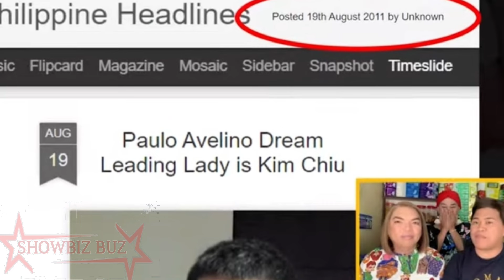PAULO AVELINO INAMING MATAGAL NG GUSTO SI KIM CHIU